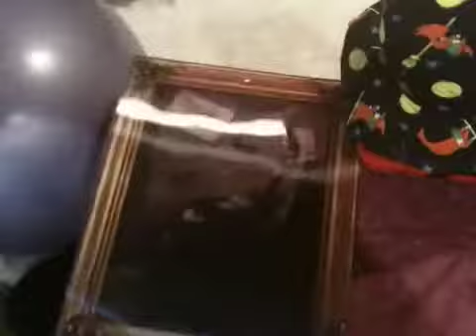Dylan's haunted house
Haunted house.